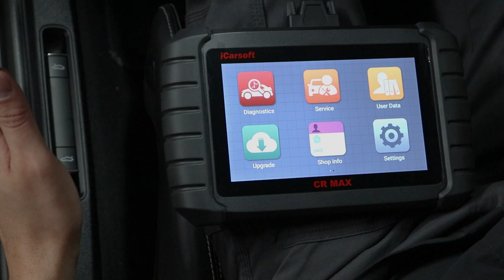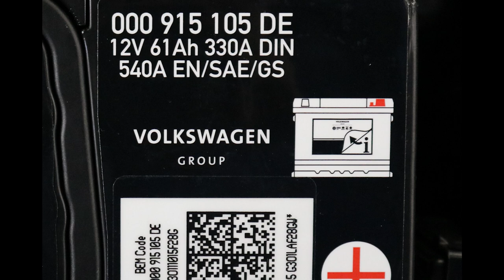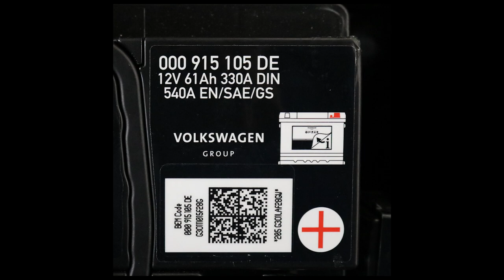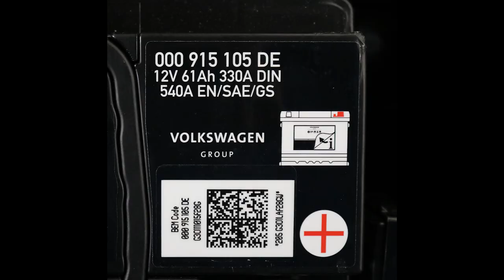How to Register a Porsche Battery After Replacement | Coding with iCarsoft | Porsche GT4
My battery in my Porsche GT4 needed to be replaced. Little did I know that there is a slightly complicated process in order to replace the battery. I was a little annoyed but with all this new technology in cars today I can understand a little bit why replacing a battery requires more steps than just slapping one in there.

After some reading, I found out that you have "code" the new battery to the car because of the way the car charges the battery and needs to know what type of battery and specs of the new battery in order to adjust its electrical settings.

At first, I was like...how am I going to do that since I live 4 hours away from a Porsche dealership? Well, I got really lucky, and I am super thankful to FLAT6MOTORSPORTS for saving my butt. They sent me over some computers to test out the "coding" process and I was more than happy to accept the help.

I got the battery which was a huge thanks to Denver of Littleton. Swapped the battery and was able to code it with the iCARSOFT CR MAX computer.

If you want to pick up one of these sweet computers, go check out